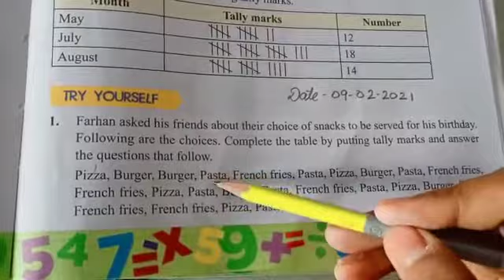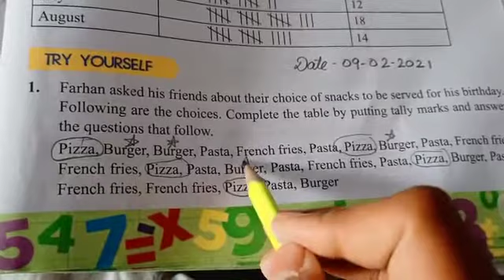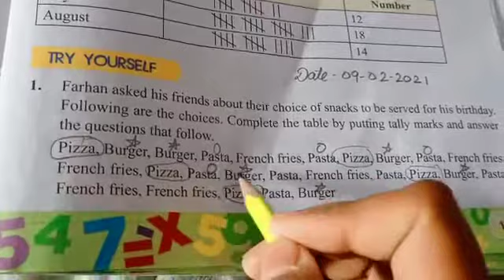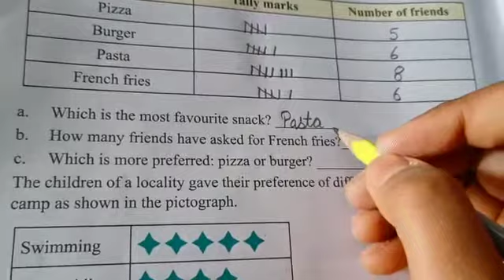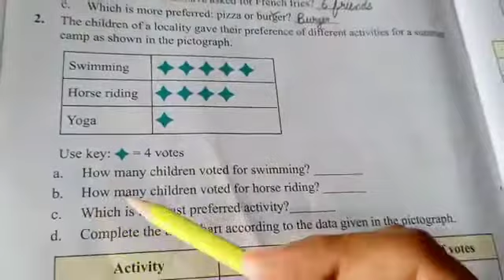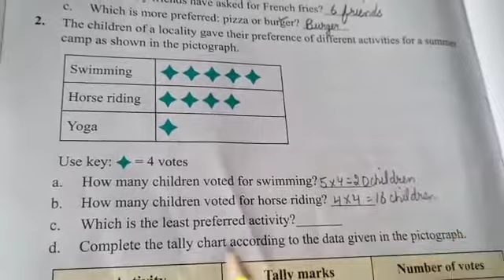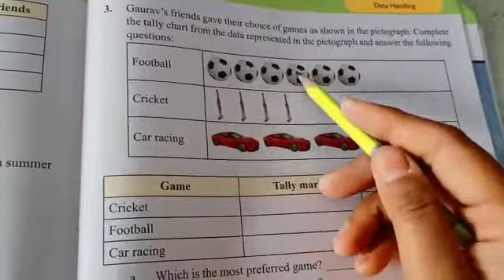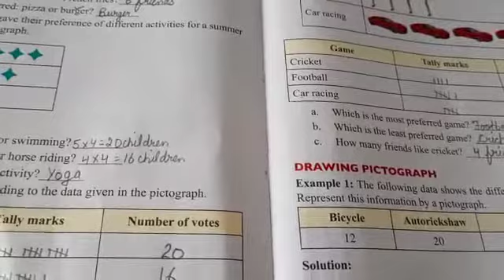Class : 3 Maths Ch : 13 Date Handling Topic : Questions related Tally Marks and Pictograph